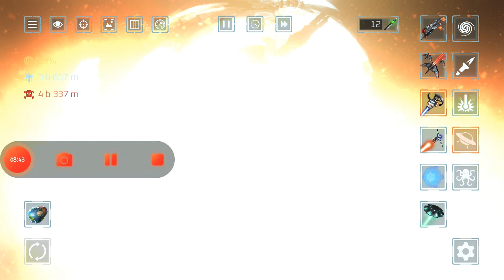1 April 2023